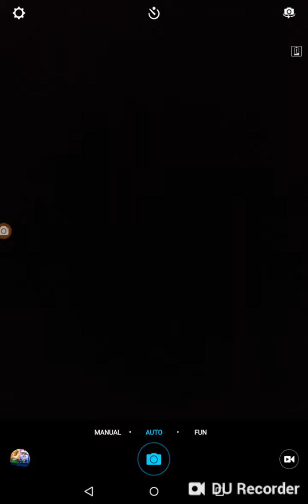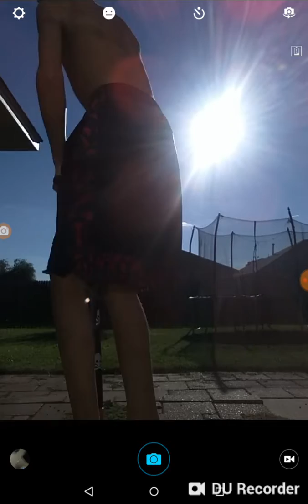Landing 100 jumps on a pogo stick in a row in 2:00 minutes